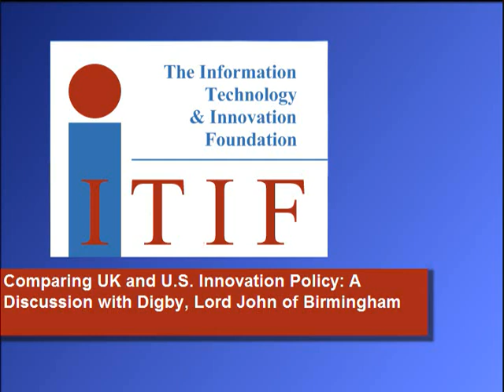Comparing UK and U.S. Innovation Policy: A Discussion with Digby, Lord Jones of Birmingham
Over the last decade in particular the UK has put in place an array of innovative policies to boost national innovation and competitiveness, including the Science and Innovation Framework, a 10-year strategy launched in 2004 aimed at increasing R&D as a percentage of GDP. The Framework laid the groundwork for a series of initiatives, programs and funding schemes to support innovation throughout the UK.

ITIF President Rob Atkinson will frame the discussion with an overview of current U.S. innovation policy. Lord Jones will then discuss the UK innovation agenda, the UK strategy and provide updates based on the Innovation Nation whitepaper published in 2008 by the Rt. Honorable John Denham, MP and Secretary of State for Communities.